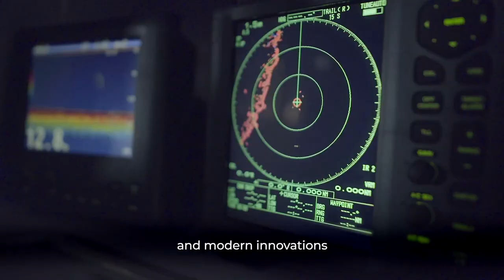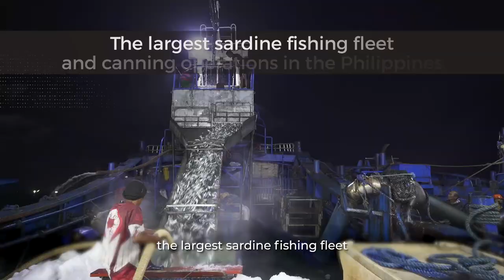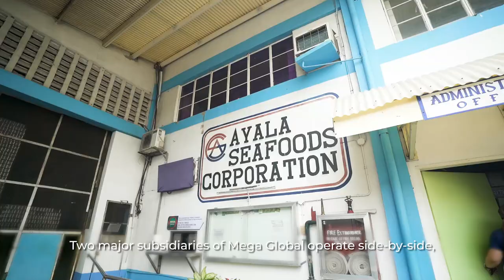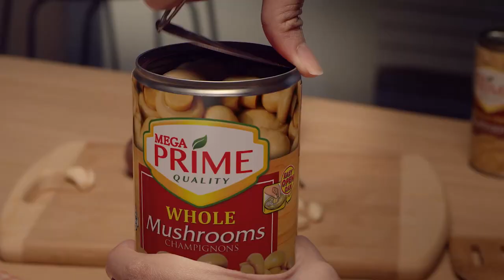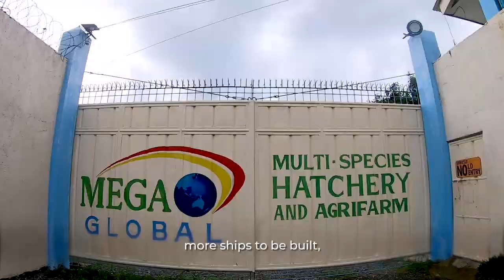Mega Cares, Mega Shares | Our Mega Global Story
Find out what has been motivating us, Mega Global Corporation, to be an industry leader for more than 45 years -- our mission, our vision, and our MEGA Family.

Mega Global Corporation is a leading manufacturer and distributor of canned goods. It is the company behind MEGA SARDINES - the Number 1 Sardines Brand in the Philippines, and other innovative, high-quality and value-for-money products such as MEGA TUNA.